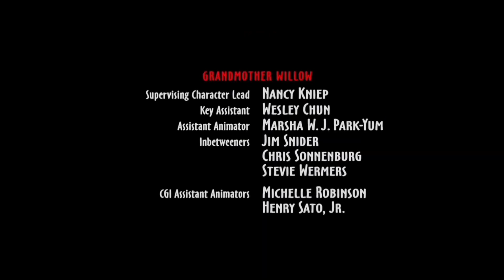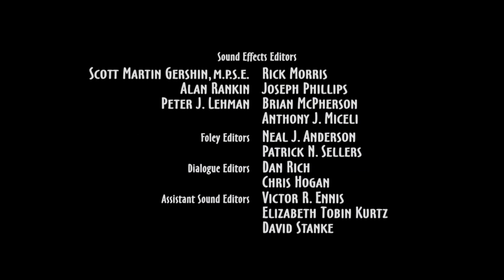Pocahontas - Maldonado Network Credits... again